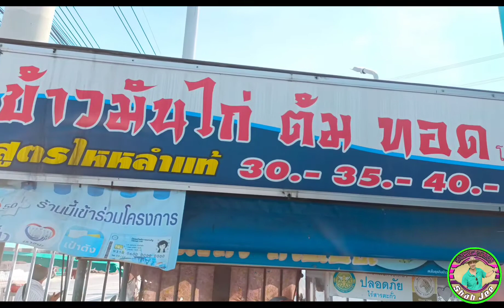KHAOMAN GAI [Thai Rice]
In this video I am Gonna Tell you about in Thailand with our awesome places in Bangkok and Ayyautia Nonthaburi Pathum Thani I gill provide you all informative videos about these places.